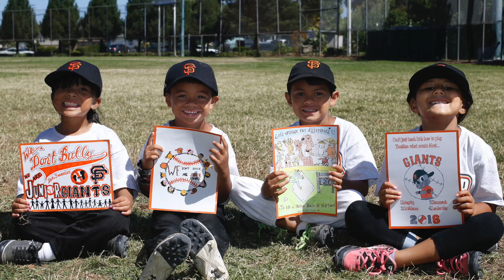This is Junior Giants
2018 Play Ball Lunch